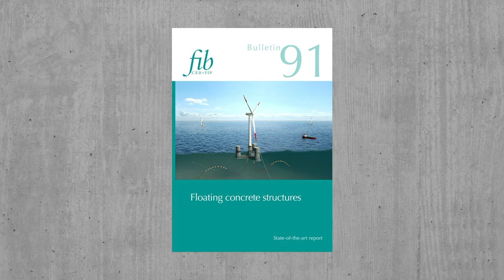fib Bulletin 91 Floating Concrete Structures – Tor Ole Olsen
fib Bulletin No. 91 Floating Concrete Structures is available for purchase

The future will see an increased use of the sea, by man. Important reasons are, among others, demography, the need for food, and rising sea level.
Fortunately, well-designed and well-built concrete structures handle the sea very well. Structures may be designed for a life of several hundred years.
Floating concrete structures is not novel. As early as 1848 Lambot built a small boat of concrete. Since then, a number of marine structures have been built.
In the last 50 years, a lot of experience has been gained from the design and construction of offshore platforms for the oil and gas industry. Many of these are not permanently floating but was afloat during construction.
The fib has recognised the great potential of floating concrete structures and has taken the initiative to write a state-of-the-art report on the subject. It is hoped that the report will stimulate the creative use of a well-suited material, to the best for the users and the industry. Hopefully, also the report will give examples that may be helpful, with a lot of references.

Recording & Postproduction: Marie Reymond (fib Secretariat)